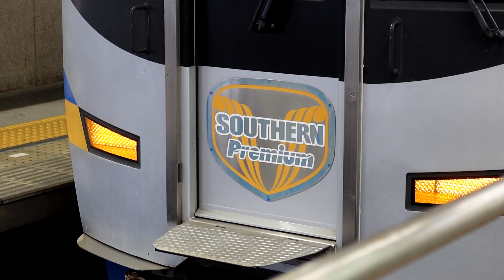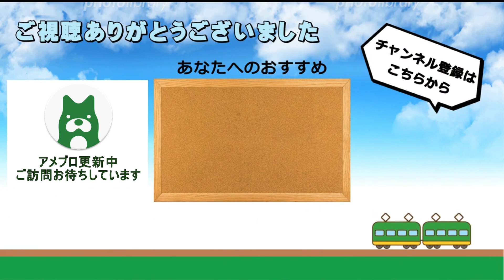日本第2位の私鉄ターミナル駅 南海電車なんば駅発着シーン詰め合わせ 2023年第1弾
この動画は2023年12月2日(日)に撮影したものです。

2022年春、岡山県から京都府に転居いたしました。なお、今後も引き続き「備前国鉄道」として動画やブログの投稿を行ってまいります。